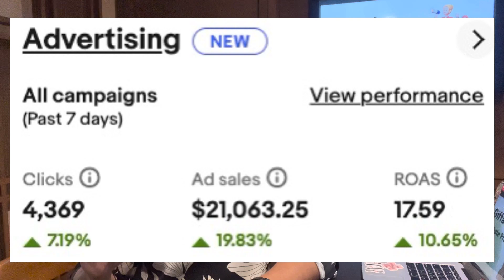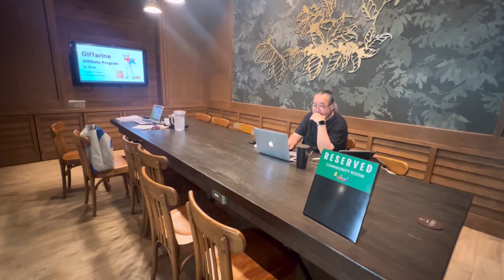ebay101 EP.34 | เมื่อโดน ebay ทำโทษ เพียงเปลี่ยนวิกฤติเป็นโอกาส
❇️Call Center ebay
เวลาประเทศไทย

สนใจอยากมีรายได้กับ ebay
Course Online Skilllane ebay101

พร้อมส่งหลักฐานการซื้อคอร์ส
ที่ inbox facebook fanpage เรียนอีเบย์กับครูเอ
เพื่อขอเรียน ebay ตัวต่อตัว ฟรี❗️
4 ชั่วโมง พร้อมเข้ากลุ่ม line ค่ะ

ช่องทางการติดตามครูเอ